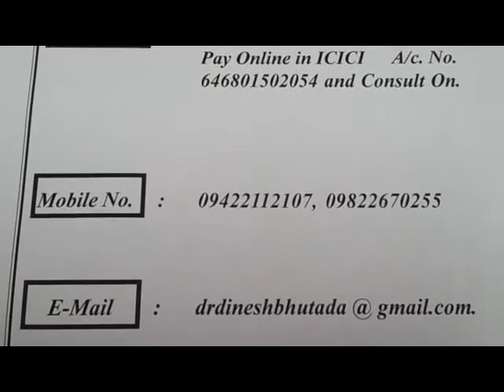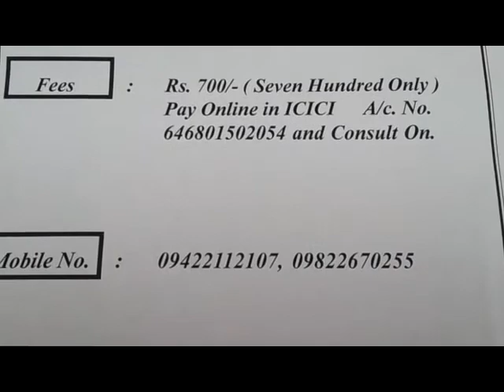Dr Bhutada skin Hair Laser cosmetology clinic Indi